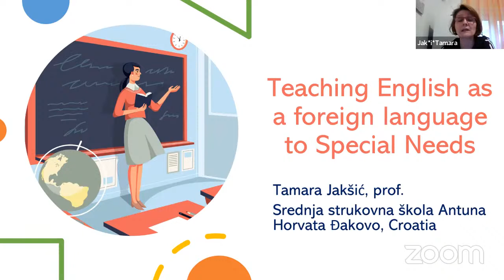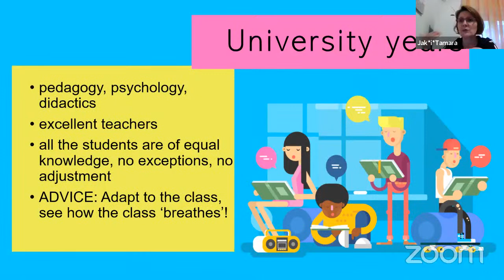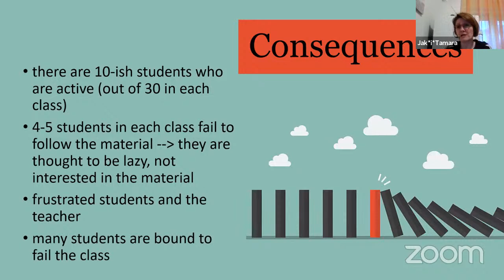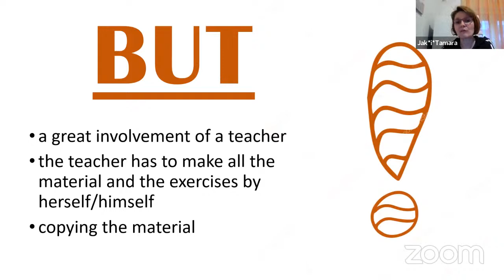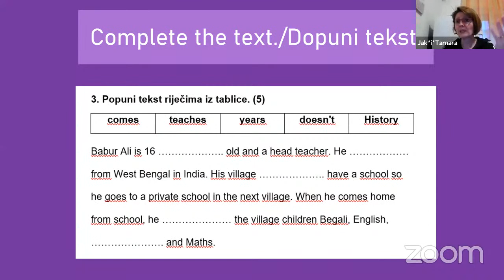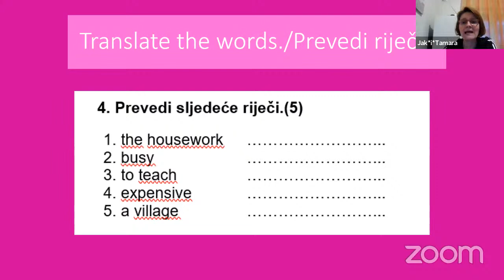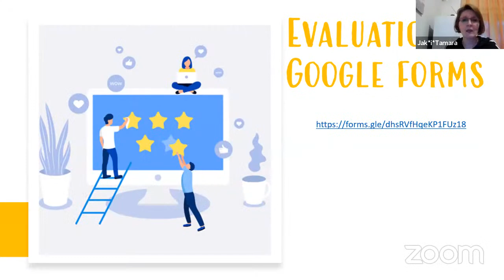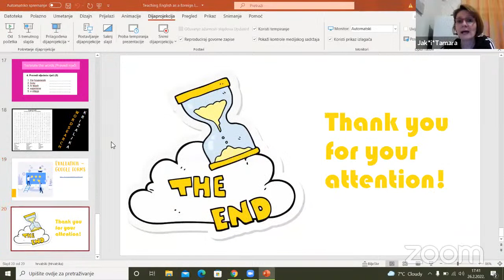Teaching English as a foreign language to Special Needs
Tamara Jakšić discusses 'Teaching English as a foreign language to Special Needs' and shares easy-to-use activities in order to improve English as a foreign language with special needs students

Connecting Online (CO) is a free 3-day online conference that has been taking place on the first full weekend of February since 2009.  CO22 is the 13th annual CO event. This year, the event will take place from February 25 - 27, 2022.

Please access the live meetings and recordings or through the conference area

The theme of CO22 is connecting online to share information (multimedia); engage with colleagues, students, and others; collaborate with peers, students, and others for instruction and learning.

The platform for the tutorials, webinars, discussions, badges, and certificates is at the CO22 conference area.  Guests can access the webinars without having to enrol CO22. However, access to the recordings, badges, and certificates will only be available to participants who get an account on Moodle for Teachers platform.